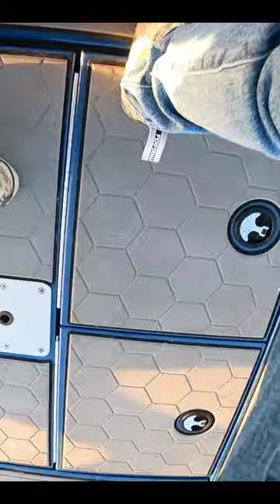Big Bull Redfish Were Everywhere!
Catch more fish and look cool doing it in official Habit Outdoors fishing apparel.

Want to shoot your own fishing videos? Here's some gear/resources you might find useful:
GoPro Media Mod
GoPro 10
GoPro 9
GoPro chest mount
Apple MacBook Air

X: @tmassonFISH